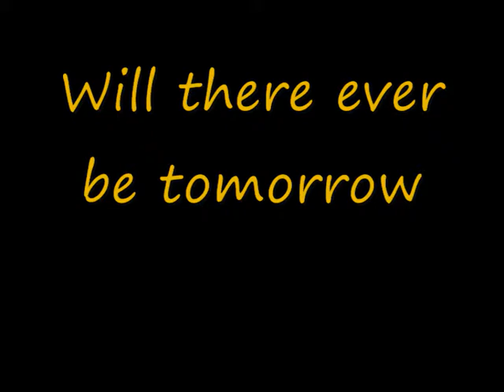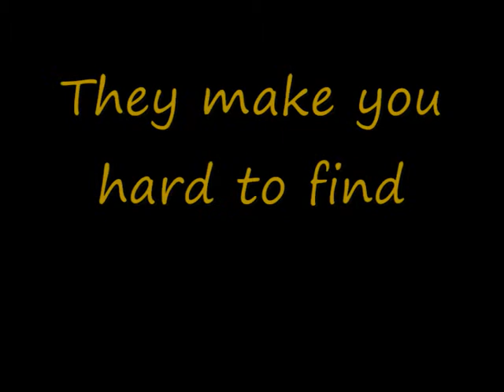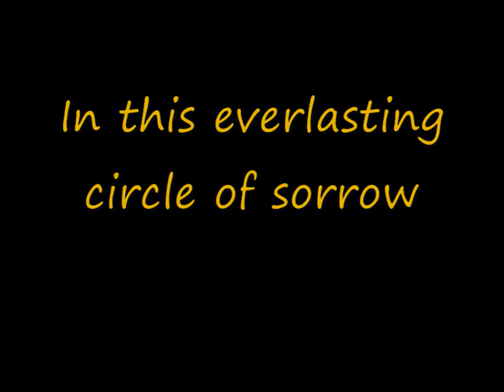Gaz And Pye - Everlasting Circle Of Sorrow (Demo)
Note: This is just a demo,
The concept is what we're trying to show here!!
Comments welcomed with open arms

Lyrics:
Can you set me free now, from this world i know.
I felt so helpless, when you closed the door.
All that i wanted, was to be with you.
but i'm alone now.
does it make you understand,
How my mind feels empty
yet... I feel so lost in this.
Everlasting circle of sorrow
Will there ever be tomorrow
In this everlasting circle of sorrow
Is this finally the end?
Da da daaaa da da da etc.
Will i find the answers, that i'm searching for,
Coz everytime i see you, i need you more and more. Endless echoes, they make you hard to find.
I'm still alone now.
Will you ever understand?
That my mind's empty. Yet again i'm lost,
in this.